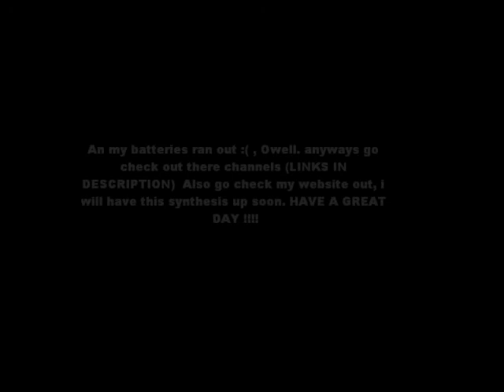Synthesis of Salicylic acid from Asprin